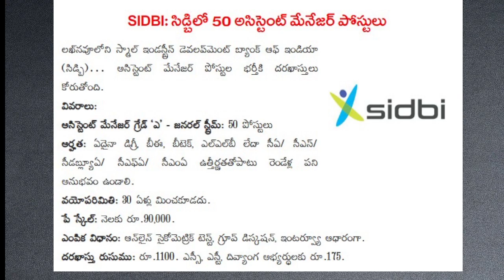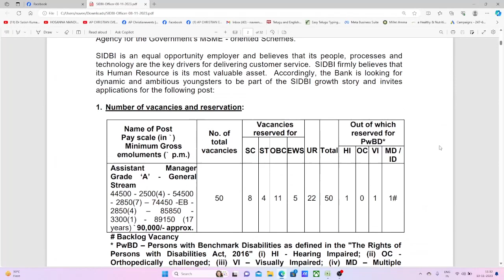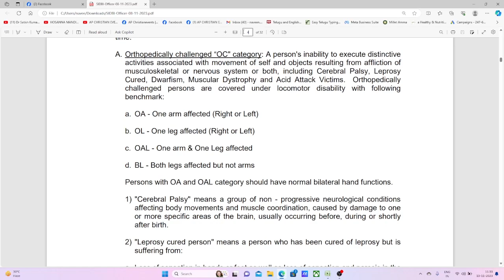sidbijobs - ప్రభుత్వ బ్యాంకులో 50 అసిస్టెంట్ మేనేజర్ పోస్టులు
ప్రభుత్వ బ్యాంకులో 50 అసిస్టెంట్ మేనేజర్ పోస్టులు